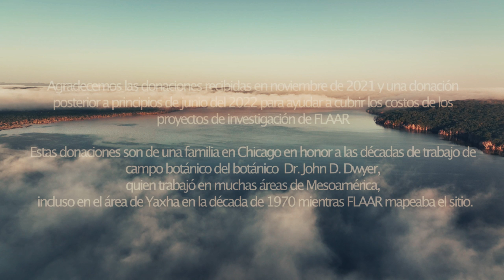Conoce la Fauna de Tikal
¡Explora la increíble diversidad de vida salvaje en Tikal! Únete a nosotros en este emocionante viaje a través de la selva de Guatemala mientras descubrimos la fauna que habita en este antiguo sitio arqueológico. Desde el ave Potoo y tucanes coloridos hasta monos arañas y cocodrilos, maravíllate con la belleza y la biodiversidad que este lugar tiene para ofrecer. ¡No te pierdas la oportunidad de conocer la fauna de Tikal como nunca antes lo has hecho!